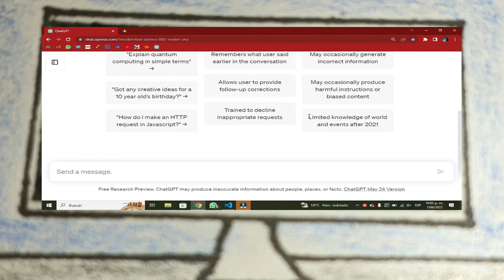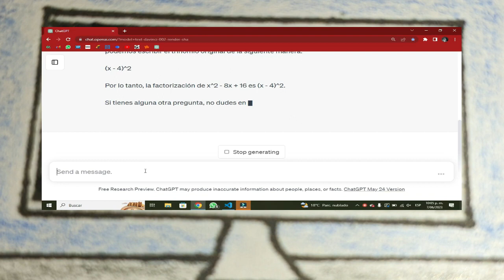MACHINE LEARNING IA AND MATHEMATICS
MACHINE LEARNING   IA AND MATHEMATICS. Presentación Creada por Estudiantes de la I.E Federico Carrasquilla